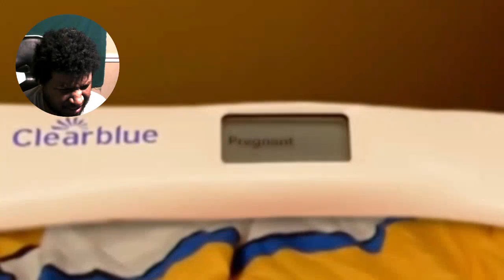SML YTP: Rose’s 2nd Child REACTION!